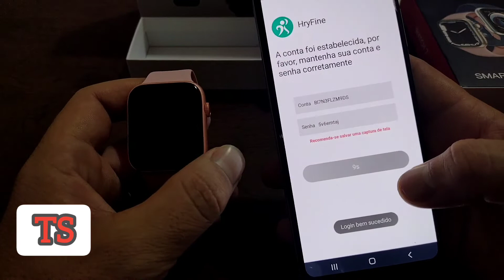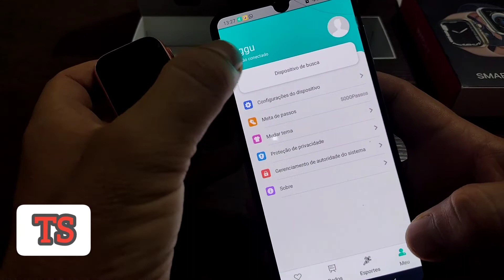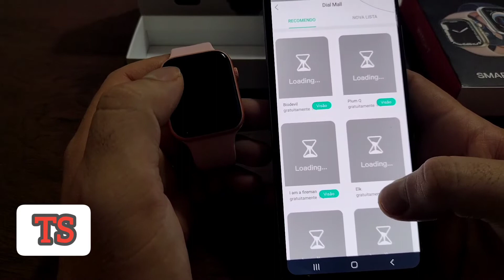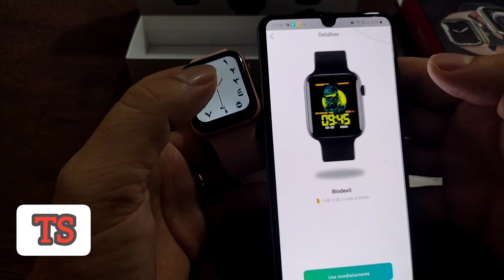Como configurar Smartwatch T500 plus, ajustar hora, trocar whatch faces e mais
No vídeo de hoje vamos mostrar Como configurar Smartwatch T500 plus, ajustar hora, trocar whatch faces e mais . Você vai precisar baixar o aplicativo Hry Fine no seu aparelho celular para conectar no relógio.